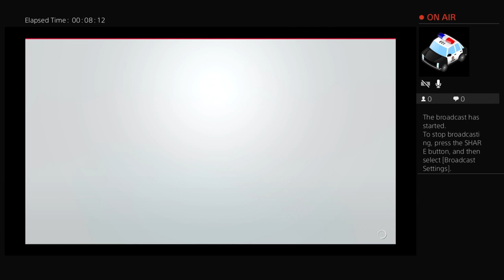Let's Ian Clelland Show Season 2 Episode 2: Scott Beats Up Ian.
The WWNWSNetwork, were we talk anything and everything!
A destination for fun.